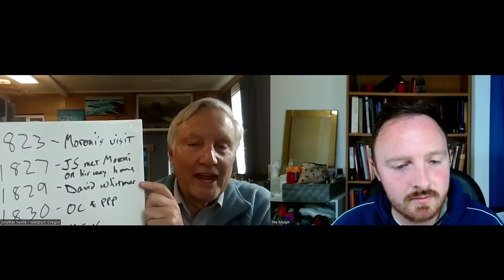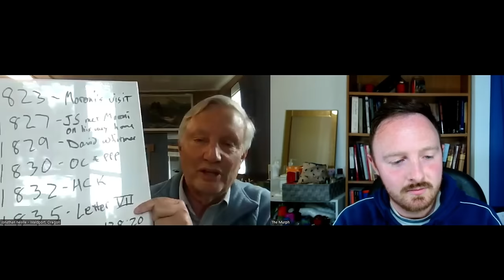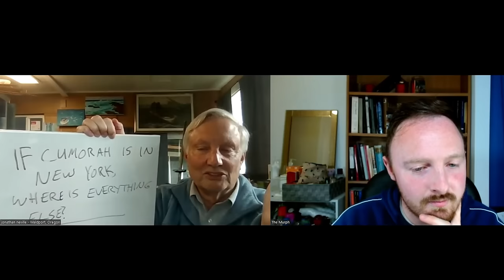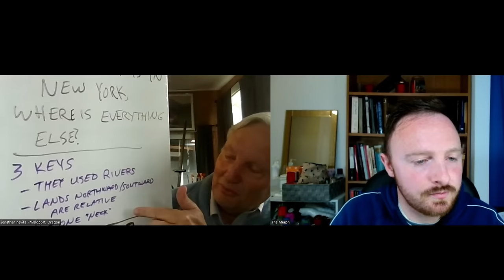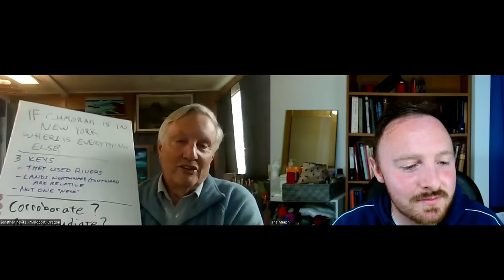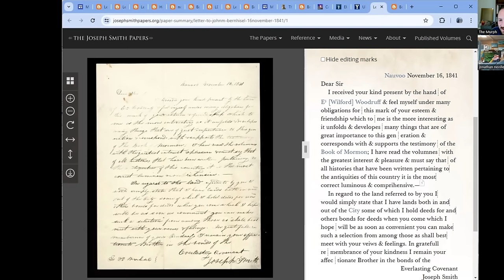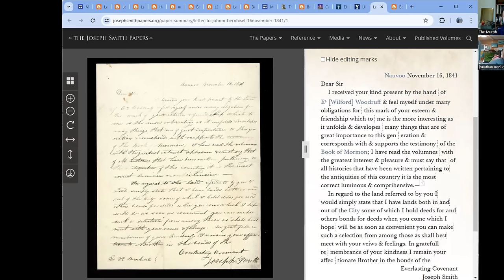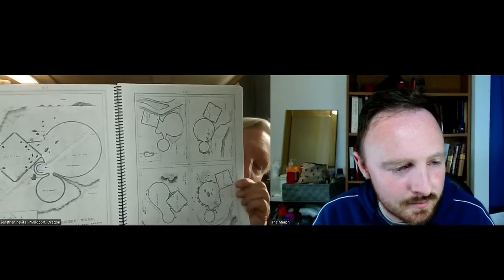Defending the Heartland geography model for the Book of Mormon with Jonathon Neville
In part 2, Jonathan responds to criticisms and challenges levelled against the Heartland geography model.

Timecodes

00:00 Intro and recap of last episode
06:15 A summarised case for the Heartland Geography Model
16:49 Heartland Geography Map
28:49 The Bern Heisel response letter from Joseph Smith
38:27 Does the letter show Joseph was open to central America as book of Mormon lands?
44:35 Does Zelph support book of Mormon geography in the heartland?
49:17 The Zelph Mound dates to 90AD when there's no war in the Book of Mormon
52:57 Why no mention of snow in the Book of Mormon
58:25 Challenges to geography in the heartland
1:02:20 No evidence of writing among the hopewell civilisation
1:08:24 Thoughts on Jerry Grover's translation of the caractors document
1:12:14 Challenges with the Hopwell and Adena civilisations
1:19:25 Tyler Livingston's article- Hopwell civilisation too small for BOM people
1:31:52 Does geology support the Heartland model for 3rd Nephi destruction
1:40:18 Would the new madrid fault line earthquake reach up to book of Mormon areas?
1:51:07 Artifacts which are later fakes or hoaxes used by heartlanders
1:55:28 The dating of Adena to 500BC-100AD
1:56:40 Heartland proponents aren't trained scholars/archaeologists
2:03:06 Heartlanders are fundamentalists who engage in pseudo science
2:07:26 Do heartlanders appeal to prophetic infallibility
2:12:10 Criticisms about scripture central only promoting one model
2:17:06 Resources of evidence for Heartland
2:22:07 Final thoughts